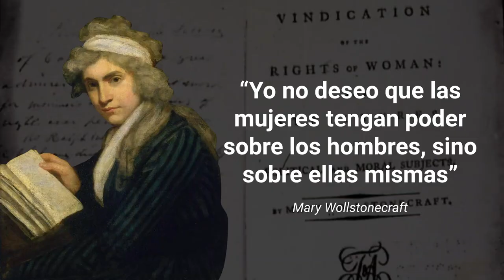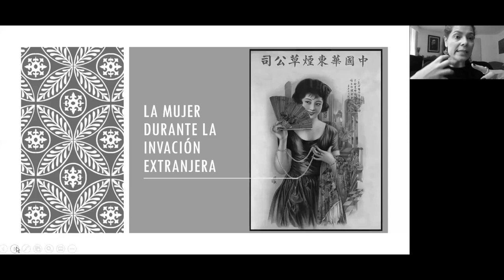Mujeres Ilustres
El mes de la mujer

Este mes se lo dedicamos a las mujeres, a su fuerza, tenacidad, perseverancia, creatividad, capacidad de amar, inteligencia, paciencia, independencia y todas aquellas características que las hacen únicas e indispensables.

Y aunque es muy difícil celebrar a todas las mujeres que han ayudado a que todos como sociedad crezcamos y avancemos, creemos que es de igual importancia celebrarlas y conmemorar sus logros. Hoy te presentamos algunas de las que más admiramos.